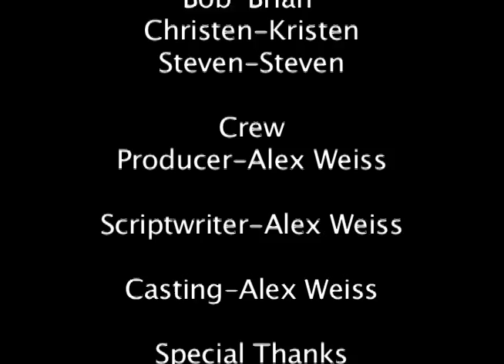Lost in Thought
A college student stumbles through his day, too wrapped up in reimagining the world around him as various genre films.

Directed and produced by Alex Weiss. Starring Brian Shef and Kristen Fricke.